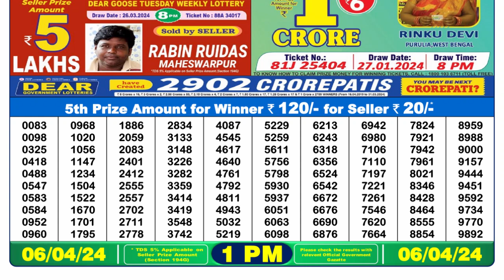Dear Lottery Sambad 1pm today 06.04.24 Nagaland State Lottery Result